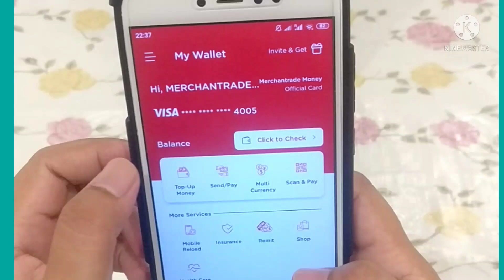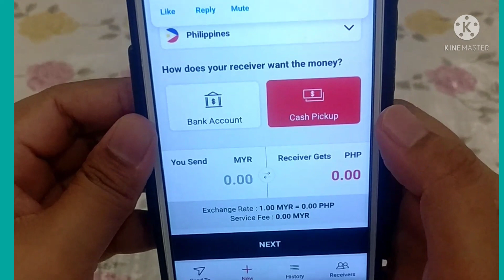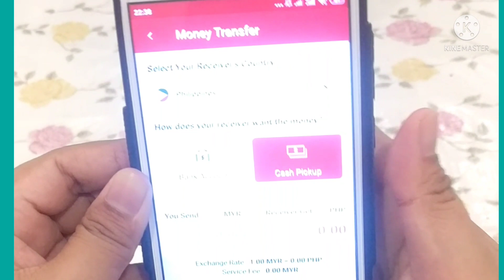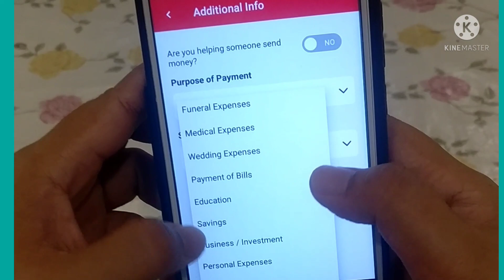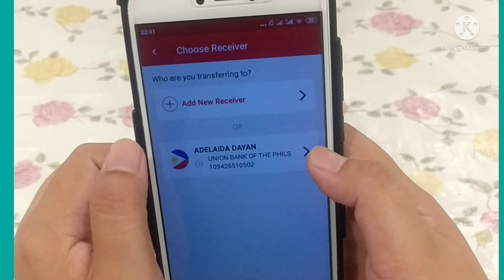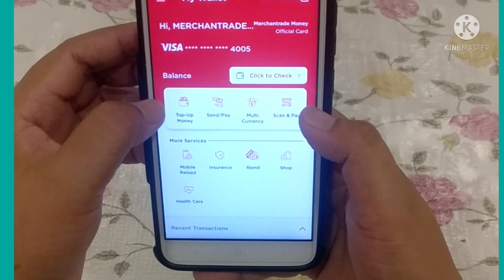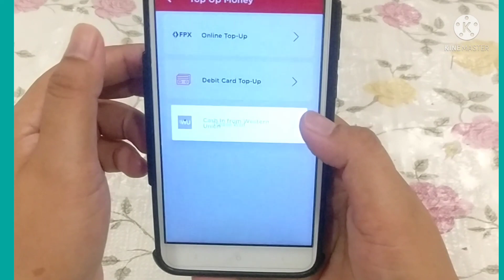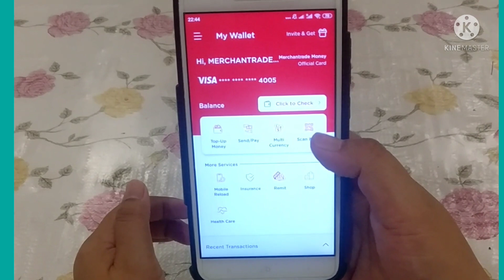HOW TO USE MERCHANTRADE MONEY USING REMITTANCE/TUTORIAL/dhell Francisco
REMITTANCE# SEND ANY COUNTRY